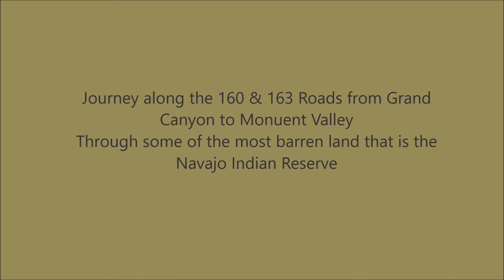USA, Arizona & Utah, Navajo Reservation, 160 & 163 Roads On my awesome US Tours Western Trail.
Please click the subscribe button and pop over to my channel to look through all my play lists for more snippets of beautiful places around the world all under one roof.
USA, Arizona, Navajo Nation is the largest Indian reservation in the US. After much conflict the remaining Navajos were allowed to return to designated lands. On my awesome US Tours Western Trail.